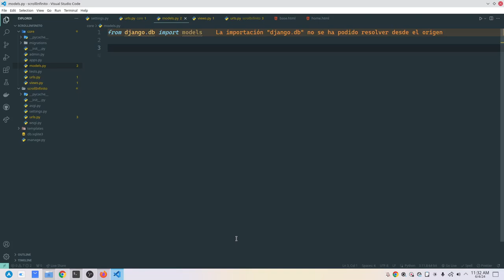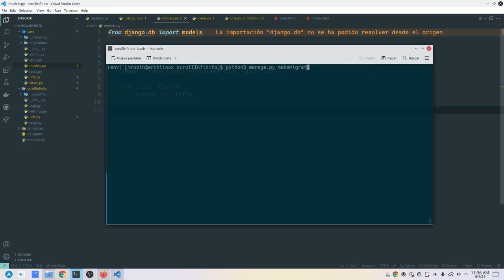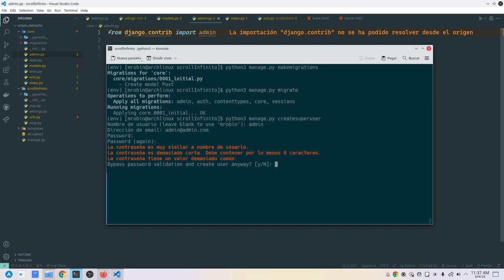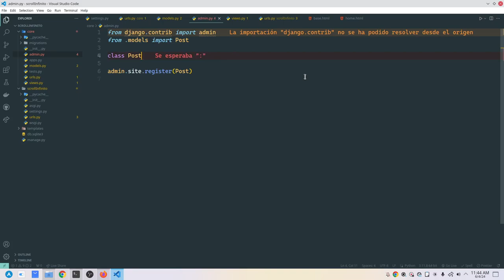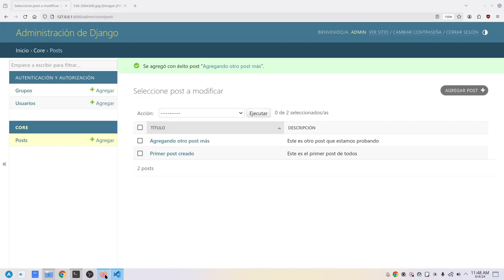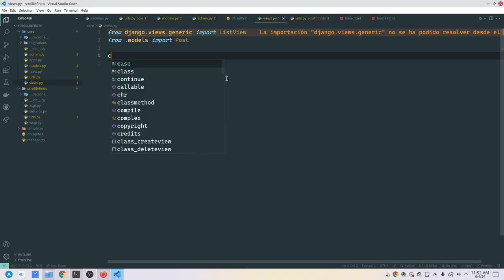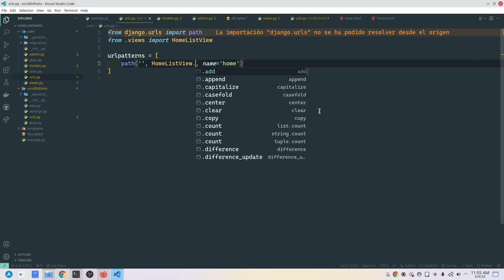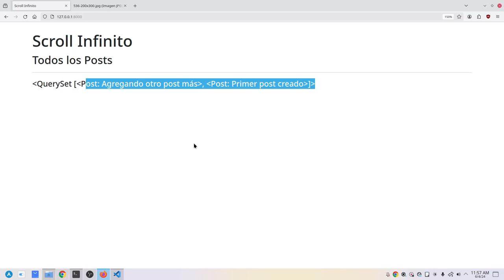Implementando Scroll Infinito en Django 5.0 con jQuery Waypoints: Creamos los Modelos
En este tutorial de Django en nuestro canal "Código para Principiantes", aprenderás paso a paso cómo implementar scroll infinito en una aplicación de Django 5.0 utilizando la potente librería de jQuery Waypoints. Desde la creación del proyecto hasta la generación de datos aleatorios con Faker para poblar la base de datos y la ejecución de comandos en la Shell de Django, este video te guiará en la creación de una funcionalidad imprescindible para tu aplicación web. ¡No te pierdas esta oportunidad de mejorar tus habilidades de desarrollo con Django y jQuery!

En este tercer video, veremos cómo crear un entorno virtual, cómo instalar Django, cómo crear nuestro proyecto y cómo crear nuestra aplicación que manejará nuestro sistema de posts sobre los cuales aplicaremos el scroll infinito.